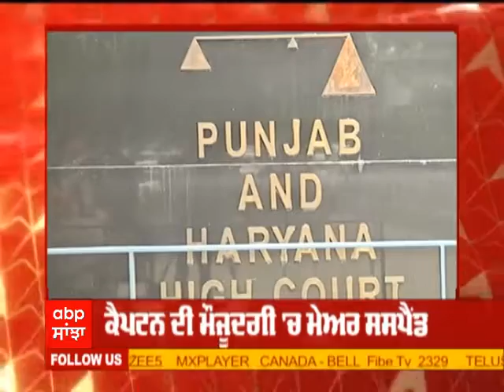Joginder Jogi ਪਟਿਆਲਾ ਦੇ ਨਵੇਂ ਮੇਅਰ ਬਣਨ ਤੋਂ ਬਾਅਦ ਸੁਣੋ ਕੀ ਬੋਲੇ ? | Abp Sanjha